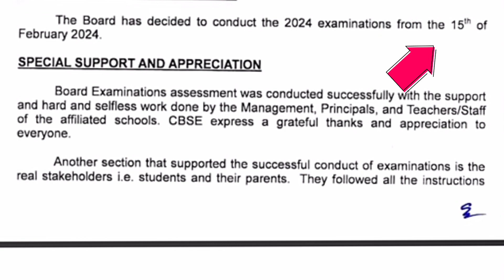5 Changes in Board Exam | cbse news today | Board exam Datesheet | class 10 | Class 12 | class 11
Download App 👆

 cbse news.
 cbse update.
 exam cancel.
***TOPICS COVERED:-
class 10